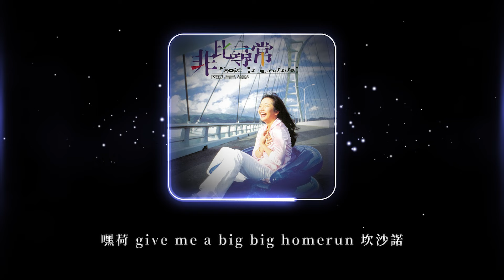陶晶瑩Matilda Tao -《Miss Baseball》Official Lyric Video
►收錄於陶子第2張個人專輯《非比尋常》，1995年發行。
Miss Baseball
作詞：陶晶瑩  作曲：王治平

不要再等候　不要再菇磨
跟我一起去看Baseball
假日飛刀手 Watch out the fastball
小心別再添一敗投

看我盜壘左動右動　瞬間滑進本壘
看萬丈熊心從谷底爬起　誰能不說YA
嘿唷　我要你大聲加油
嘿荷　你怎能不心動
嘿荷 give me a big big homerun 坎沙諾
嘿荷　一起來棒球棒球GOGO

快準備接球　快準備狂吼
oh-oh-e-lum-bale
不敢去便所　希望有巨Dome
我一定會愛你更多
看我的Lion稱霸群雄
綠色絲帶劃滿天空
強打少年纏鬥群龍
Who's the MVP

嘿荷 give me a big big homerun

嘿荷 give me a big big homerun 阿秋
Yeah～

看我的兄弟稱霸群雄
黃色絲帶劃滿天空
強打少年纏鬥生龍
Who's the MVP

嘿荷 give me a big big homerun George

嘿荷 give me a big big homerun 廖敏雄
嘿荷　一起來捧球捧球GOGO

嘿荷 give me a big big homerun Louis
一起來棒球棒球GOGO
經典與復刻，一起來聽歌！